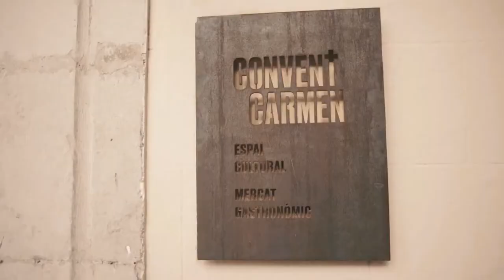Intro Arquitectura en Corto - Antonomasia